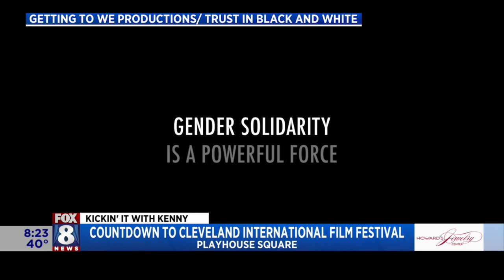Kenny's counting down to the kickoff of 48th Cleveland International Film Festival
The 48th Cleveland International Film Festival kicks off April 3rd and runs through April 13th. With over 263 screenings scheduled over 11 days at five Playhouse Square theaters, there is much to see at this year's Cleveland International Film Festival.  Fox 8's Kenny Crumpton gets a preview.